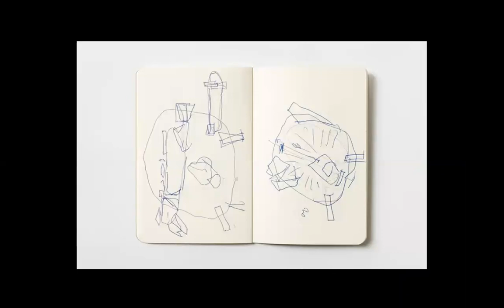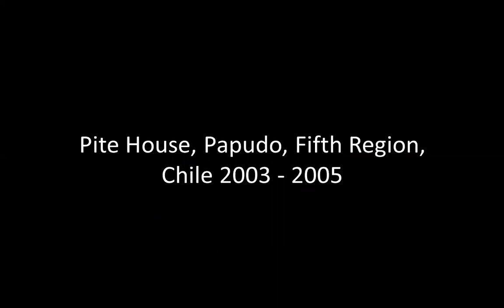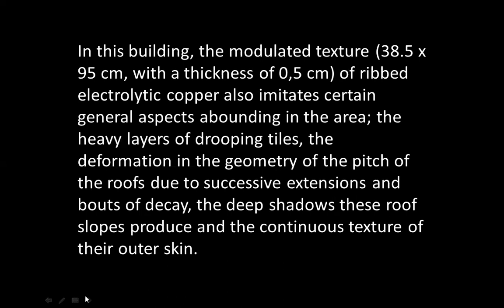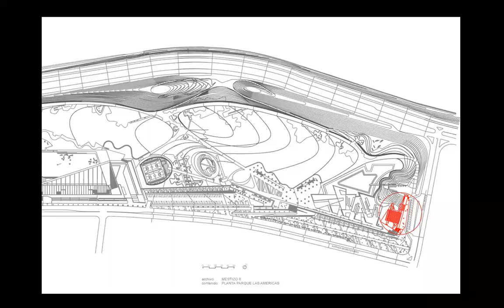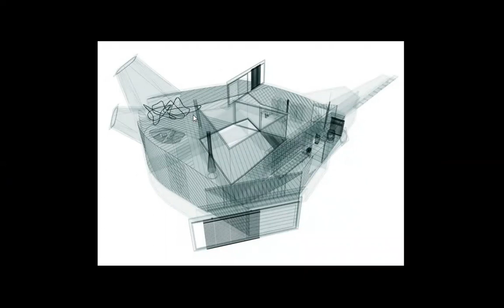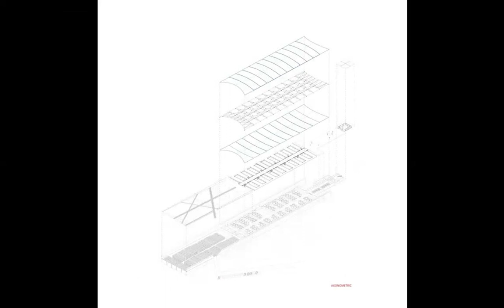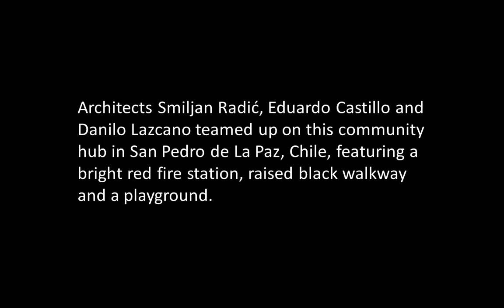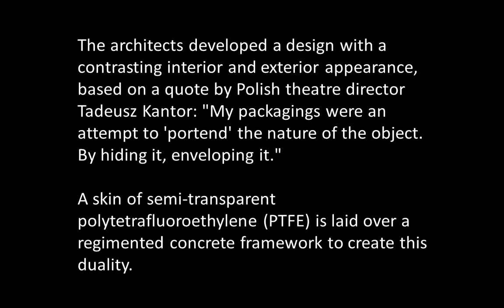SMILJAN RADIC | ICARCH 2023